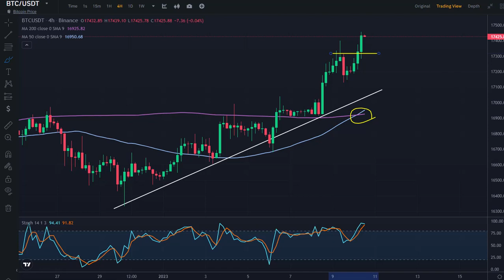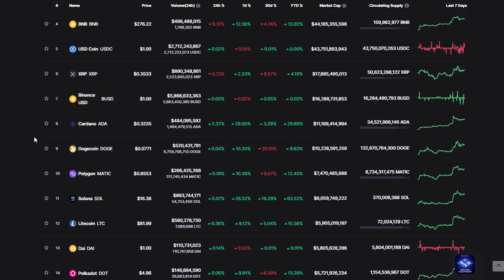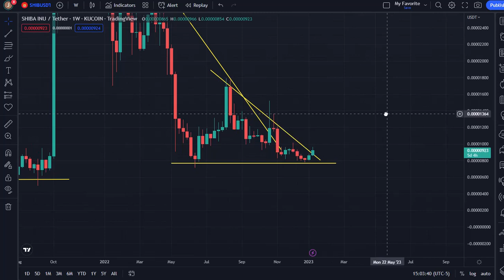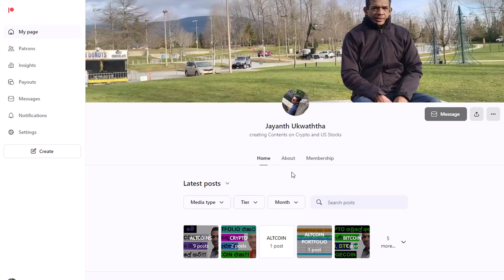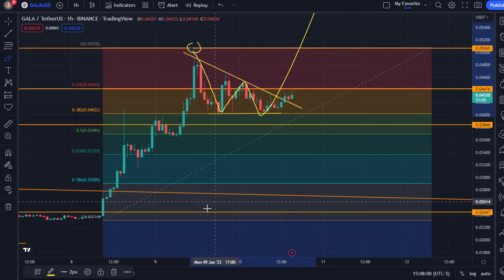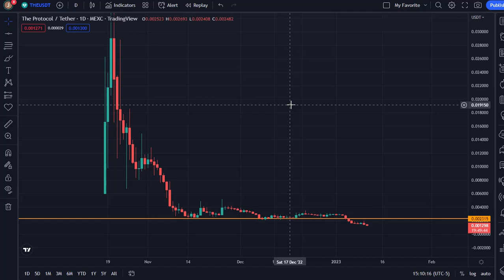WHAT'S HAPPENING WITH CRYPTO??? | SHIBA INU, GALA, AND THE PROTOCOL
THIS VIDEO DISCUSSES THE CURRENT CRYPTO SITUATION USING THE PRICE CHARTS AND THE POTENTIAL NEXT MOVES.

Crypto and Stock trading involves substantial risk of loss and is not suitable for every investor. The valuation of Crypto and Stocks may fluctuate, and as a result, clients may lose all or part of their original investment. The impact of seasonal and geopolitical events is already factored into market prices. Even a slight market movement will have a significant effect on your trading account and the trading results can work against you.